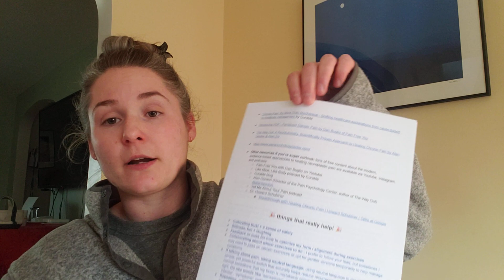Neuroplastic Pain & Professional Strength Trainers